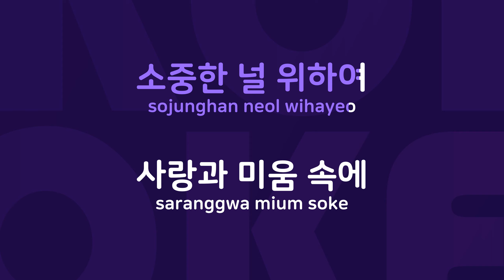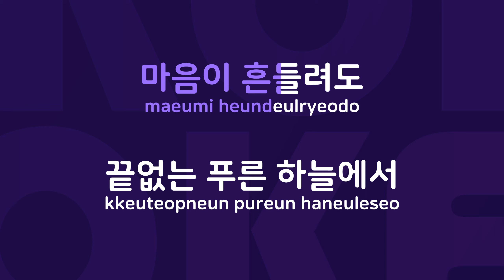고스트 러브 : Originally Performed By 마야 Karaoke Verison